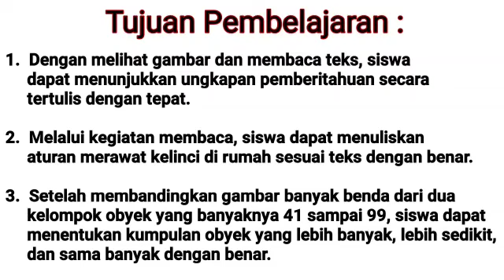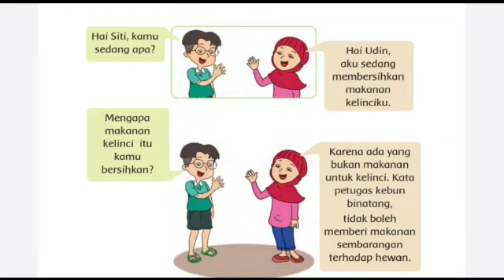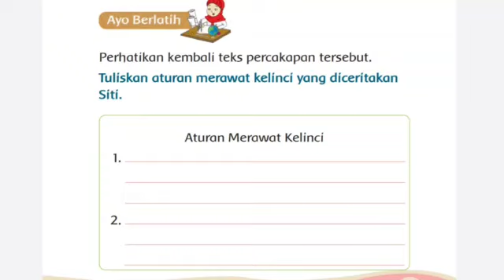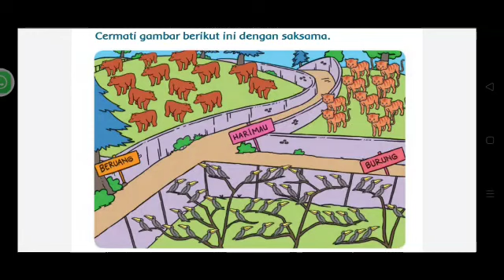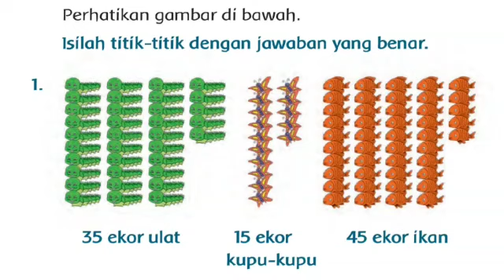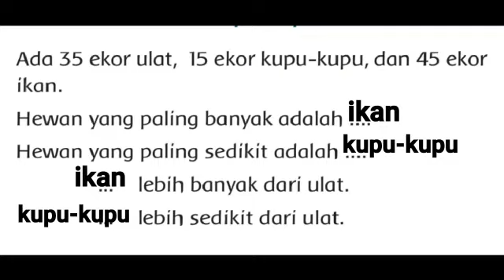Tematik | Kelas 1 | Tema 7 Subtema 2 | Pembelajaran 3